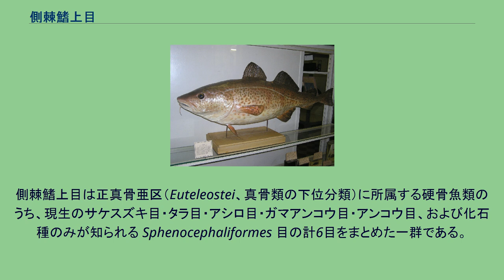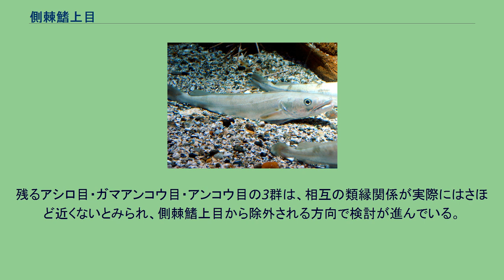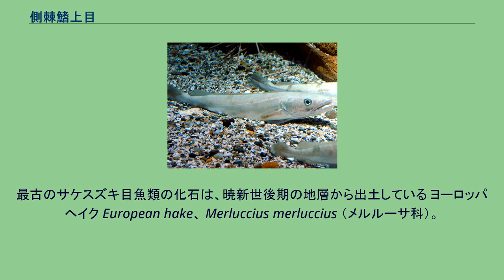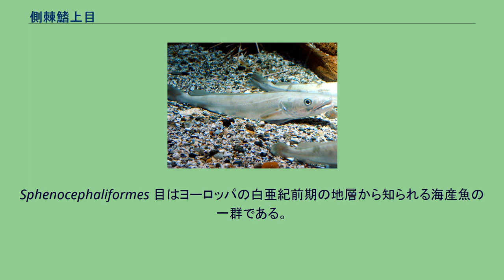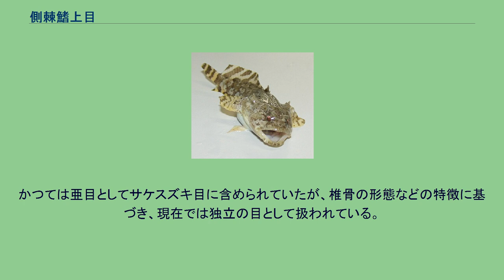側棘鰭上目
側棘鰭上目（そくきょくきじょうもく、Paracanthopterygii）は、硬骨魚類の分類群の一つ。
現生の魚類としてはサケスズキ目・タラ目・アシロ目・ガマアンコウ目およびアンコウ目の5目が含まれ、計36科270属1,340種が記載される。
他に絶滅したグループとして Sphenocephaliformes 目が所属する。
側棘鰭上目は正真骨亜区（Euteleostei、真骨類の下位分類）に所属する硬骨魚類のうち、現生のサケスズキ目・タラ目・アシロ目・ガマアンコウ目・アンコウ目、および化石種のみが知られる Sphenocephaliformes 目の計6目をまとめた一群である。
1960年代後半にGreenwoodらによって提唱され、正真骨亜区の中では棘鰭上目に次いで進化の進んだ高位群として位置づけられている。
側棘鰭上目は分類群としての厳密な定義付けを欠いたまま設置され、その単系統性は当初より疑問視されてきた。
近年、ミトコンドリアDNAの解析などの分子生物学的手法に基づき、本上目が側系統群であることを示唆する報告が相次いでいる。
サケスズキ目とタラ目はそれぞれギンメダイ目（ギンメダイ上目）およびマトウダイ亜目（棘鰭上目）と姉妹群の関係にあり、これらの4群をひとまとめのグループとして扱うことで初めて側棘鰭上目は単系統になるとされる。
残るアシロ目・ガマアンコウ目・アンコウ目の3群は、相互の類縁関係が実際にはさほど近くないとみられ、側棘鰭上目から除外される方向で検討が進んでいる。
アシロ目は「Percomorph」（棘鰭上目のうちクジラウオ目以降の一群を指す）の中でもっとも原始的なグループとされ、一方でアンコウ目はより高位な群であるヒシダイ科（スズキ目）と近縁である可能性が指摘されている。
また、ガマアンコウ目はタウナギ目やトゲウオ目との類縁関係が示されている。
以上のような分子生物学的手法に基づく新たな系統分析の結果は、従来の形態学による分類との矛盾点がみられるケースも多く、Nelson（2006）は側棘鰭上目の大幅な改変を実施するには、両者の方法を組み合わせたさらなる検討が必要と指摘している。
サケスズキ科の化石種 （Amphiplaga brachyptera）。
最古のサケスズキ目魚類の化石は、暁新世後期の地層から出土している ヨーロッパヘイク European hake、 Merluccius merluccius （メルルーサ科）。
タラ目には本種を含め数多くの水産重要種が所属している ソコボウズ Spectrunculus grandis （アシロ科）。
アシロ目はサンゴ礁から深海まで幅広い分布域をもつ。
本種は海溝の深部に分布する大型深海魚である ガルフトードフィッシュ Opsanus beta （ガマアンコウ科）。
生理学研究のモデル動物として利用される アメリカアングラー Lophius americanus （アンコウ科）の骨格標本。
アンコウ目の魚類は肋骨を欠く 現生の側棘鰭上目はサケスズキ目（3科7属9種）、タラ目（9科75属555種）、アシロ目（5科100属385種）、ガマアンコウ目（1科22属78種）およびアンコウ目（18科66属313種）の5目で構成され、合計36科270属1,340種が所属する。
その多くは海水魚であり、淡水産種は20種程度に過ぎない。
Sphenocephaliformes 目はヨーロッパの白亜紀前期の地層から知られる海産魚の一群である。
かつては亜目としてサケスズキ目に含められていたが、椎骨の形態などの特徴に基づき、現在では独立の目として扱われている。
Sphenocephalus 属のみが所属し、脂鰭を欠く。